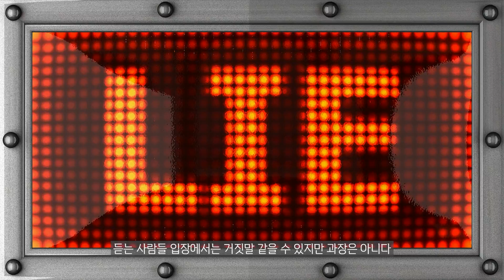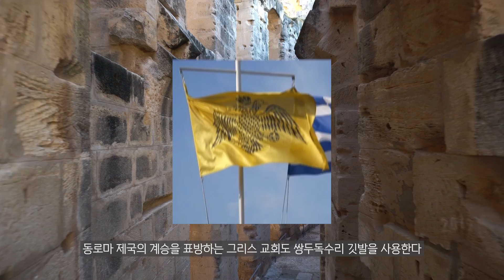동물과 세계사📙: 독수리와 문양 [동물과 세계사 1편]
동물로 알아보는 세계사?!
여러 나라에서 볼 수 있는 '머리가 두 개 달린 독수리 문양'
도대체 독수리가 선정된데엔 어떤 이유가 있을까?